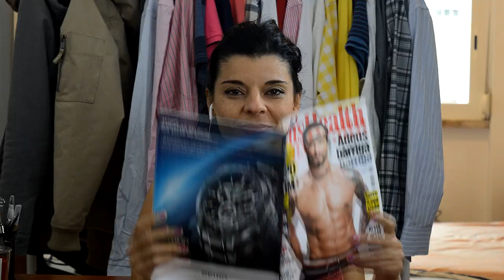REAÇÃO DAS MÃES AO SABER QUE FILHA NÃO É MAIS VIRGEM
ATENÇÃO:  TENHO UM PRESENTE PARA VOCÊ LÁ NO FINAL DO TEXTO

Acesse uma aula avançada e gratuita do curso COMO DAR PRAZER À MULHER.

- [x] E-book Stop Start. Exercícios para fortalecer o PC e aumentar vigor, controlando a ejaculaç@o precoce.

Aula avançada e gratuita do curso COMO DAR PRAZER À MULHER.

Cadastre-se no workshop Homem de Alto Valor (como dar prazer à mulher )

📒Baixe ebook grátis 5 passos para levar a mulher ao orgasmo

Conheça o GUIA DO BEIJO CERTO - 10 tipos de beijos que vão excitar a parceira